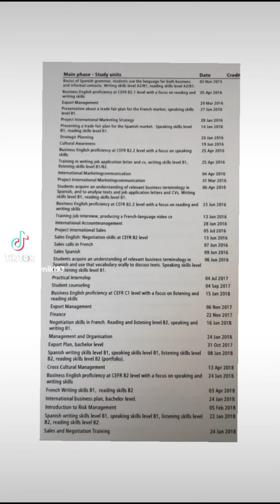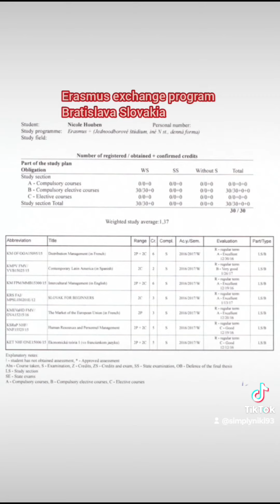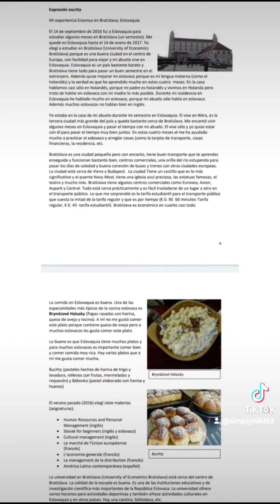BACHELOR INTERNATIONAL BUSINESS AND LANGUAGES WINDESHEIM UNIVERSITY • SimplyNiki93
Hoi!♥ leuk dat je kijkt naar deze video! Ik upload elke week nieuwe (fashion) video's. Veel kijkplezier!♥

Xxx Niki 😊

Alle producten die ik in deze video laat zien heb ik zelf gekocht en deze video is niet gesponsord.